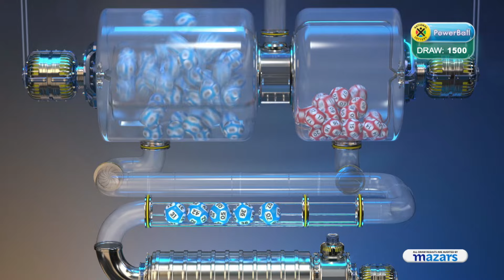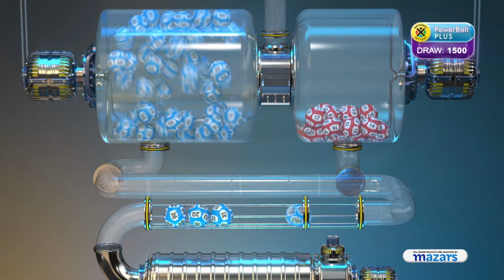POWERBALL AND POWERBALL PLUS DRAW 1500